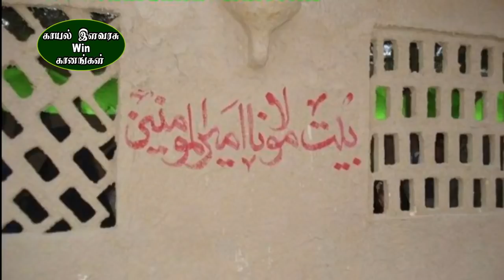Madurai Aadheenam - Kayal Elavarasu Islamic tamil song - "Karpanayil Ninaithalae"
Singer - Madurai Aadheenam
Lyric Writer - Kayal R.S. Elavarasu
Producer - IsshrathQuadhre
Sound Engineer - Manoj Raman, Raja , AM STUDIOS, Chennai
Video by - Fiaz
Manager - T.M Fayazudheen, AM STUDIOS, Chennai